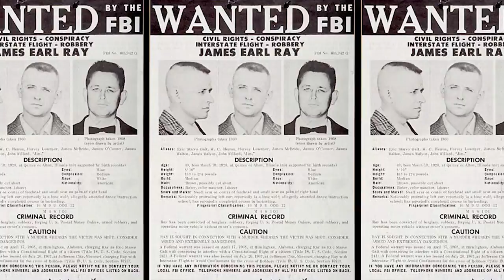5 of the Biggest Manhunts | What the Stuff?!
Crime sprees and their ensuing manhunts are often stranger than fiction. Here are 5 of history's biggest.

Special location thanks to the 5 Seasons Brewery in Atlanta, GA!

Song Attribution:
"Effects of Elevation (Citizen)" by Revolution Void

What the Stuff?! episodes are available every Monday and Friday at Noon ET.

Transcript:
Admit it, there’s something thrilling about watching law enforcement hunting down a violent criminal on the loose. The drama, the expense, and the scale makes it almost impossible to look away. Here are some of the biggest manhunts of all time.

Everyone knows that John Wilkes Booth assassinated President Abraham Lincoln, but did you know it took 12 days before federal troops found him? Even with a $100,000 reward for his capture (which is like $1.4 million today) _and_ a broken leg, Booth evaded the authorities by hiding in the woods and holing up in a barn in Virginia. He refused to surrender when found, so the barn was set afire. Accounts differ, but most agree that Booth died there, either from his burns or a gunshot wound.

Outlaw Ned Kelly started off fighting for poor Australian colonists struggling under British rule. But when he was accused of killing three policemen, Kelly and his crew hid in the Australian bush. Not content to lay low, the group robbed several banks and burned their mortgage contracts. When the police surrounded Kelly’s hideout, he greeted them in a gigantic suit of homemade, bulletproof steel armor. He was no Tony Stark however, and neglected to cover his legs. The cops immobilized Kelly and he was hanged for his crimes in 1880.

It took a two-month international manhunt to capture the man who assassinated Martin Luther King Jr. in 1968. When the murder weapon was found on a sidewalk, investigators traced it to an Eric Starvo Galt. Fingerprints revealed Galt was an alias for James Earl Ray, and the FBI traced his laundry tags, pliers and Ford Mustang from Atlanta to L.A. Agents sifting through 175,000 passports tracked Ray to Toronto, Portugal and London’s Heathrow Airport, where he was finally arrested in 1969.

One of the longest manhunts in U.S. history was the 18 years it took to catch “Unabomber” Ted Kaczynski. Using homemade explosives, Kaczynski mailed bombs that killed 3 people and wounded 23. Isolating himself in a log cabin in Montana made Kaczynski hard to catch. But he couldn’t help sending hand-written manifestos to the media. When his brother saw one he recognized the style and alerted authorities, who arrested Kaczynski in 1996.

L.A. cop Christopher Dorner was fired in 2013 for falsely accusing a fellow officer of kicking an arrestee. Dorner used social media to denounce his removal… and then went on a shooting spree against police officers and their families that killed 4 people and wounded 3. For 2 weeks Dorner fled from California to Mexico. But when he was cornered in a cabin filled with tear gas and fire, Dorner committed suicide by a self-inflicted gunshot wound.

Which manhunt glued you the most to media? And for more infamous manhunts from the Boston Marathon Bombers to escaped IRA prisoners, check out our original article on HowStuffWorks.com.